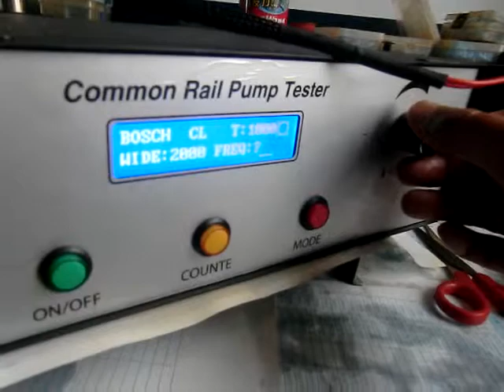piezo cr injector tester from our customer from Liseron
Piezo cr injector tester is to test common rail injector and also piezo injectors,
and also Euro 2 injectors.